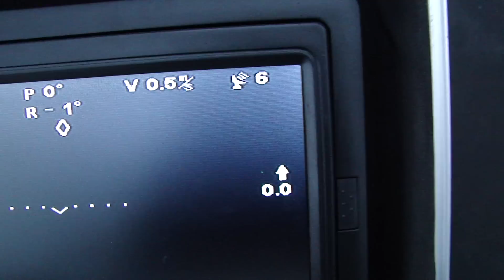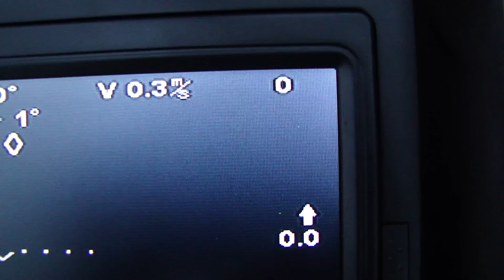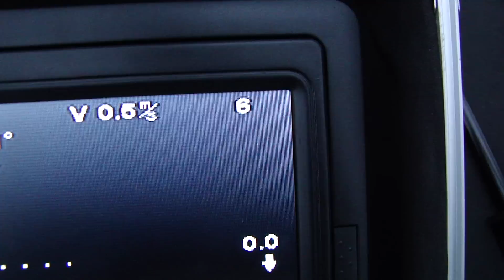GPS干擾影片